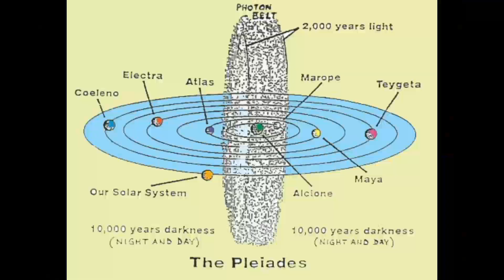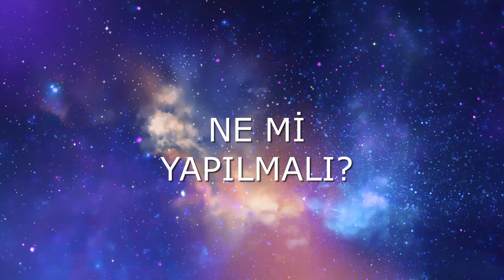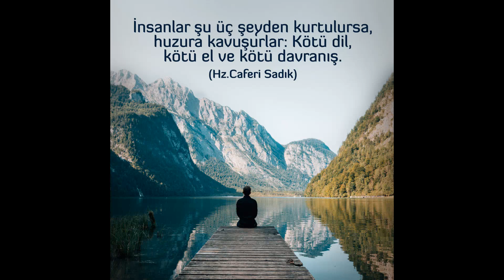RUHSAL YÜKSELİŞE VE UYANIŞA HAZIR MISIN? - GİRİŞ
Ruhsal gelişim serüveninde yükselişe geçmeye hazır mısın?

2012 Yılından itibaren hızlıca değişen dünyada ruhsal gelişim için neler yapabileceğini ve düşük frekansta kalanları neler bekleyeceğini anlattığım bu videoda kişisel gelişimin için ilk adımı nasıl atacağına bir hazırlık yapıyoruz.

Bu serüvende seni nelerin beklediğini ve kendinde ne gibi değişikliklerin olacağını fark edecek ve daha ileri bir tekamül seviyesine nasıl ilerlediğine kendin bile şaşıracaksın.

Işık ve sevgi ile